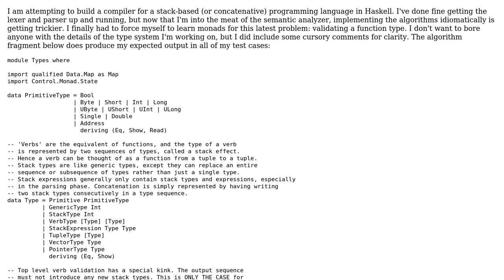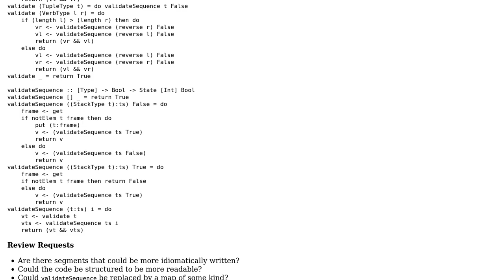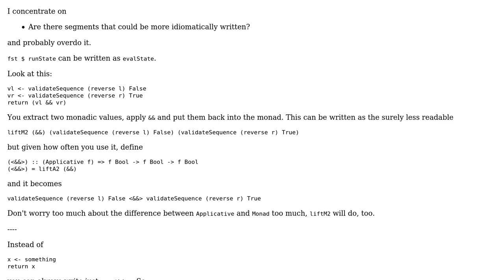Code Review: Type Validation using State Monad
With thanks & praise to God, and with thanks to the many people who have made this project possible! | Content (except music & images) licensed under CC BY-SA | Music | Images & others | With thanks to user Rob Kleffner user Quill user Franky and the Stack Exchange Network Trademarks are property of their respective owners. You are responsible for your own actions.